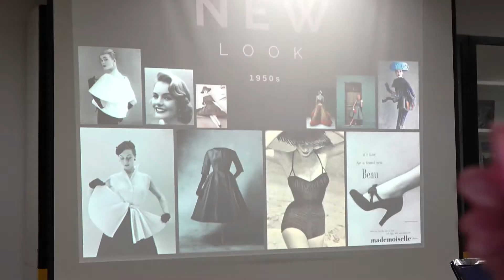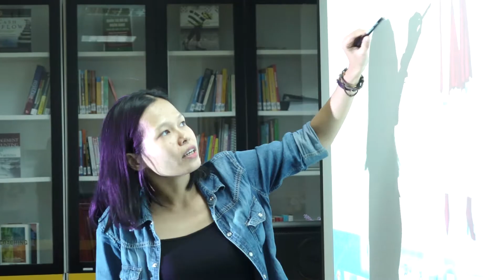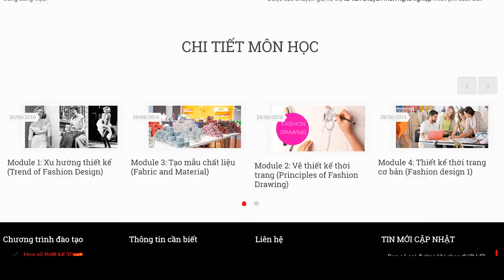Fashion Design at Kent International College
TVC about Fashion Design of Kent
Cameraman: Le Khanh Trung - Quoc Dat - Phat Lee
Editor/Graphic Motion: Phat Lee
Photographer: Le Duc Trung
Pandora Entertainment.